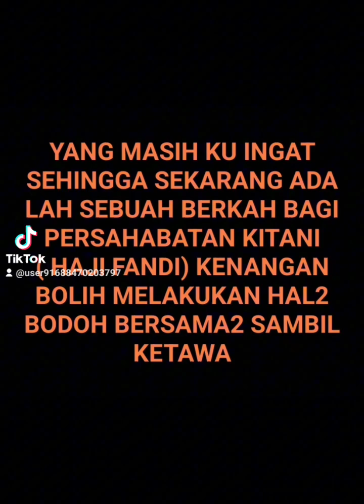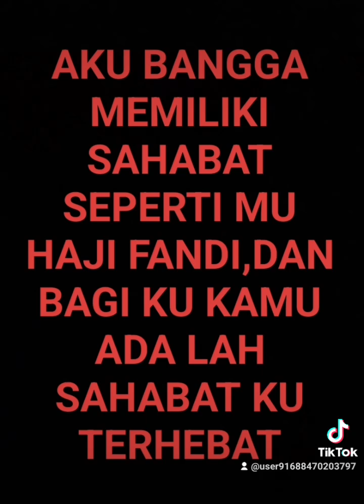1/7/2024 BERSAMA SAHABAT SEJATI KE KOTA KINABALU